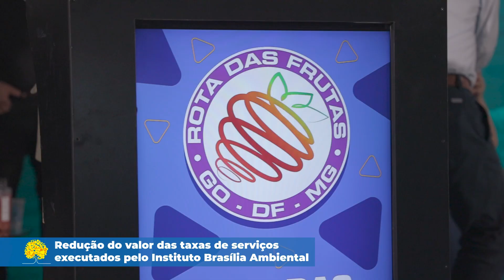GDF reduz taxa ambiental e lança app de nota fiscal para produtores rurais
Brasília Ambiental atendeu pedido para diminuição de valores de licenciamento e Sefaz desenvolveu nova tecnologia para emissão de documentos pelos contribuintes do ICMS